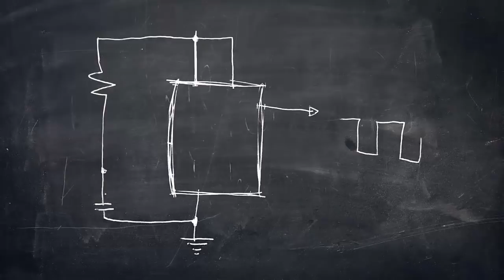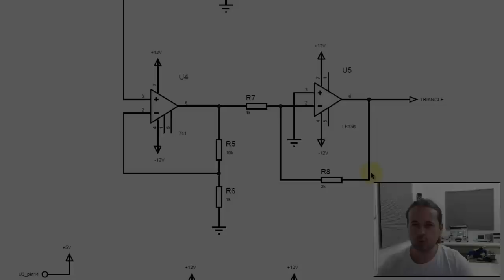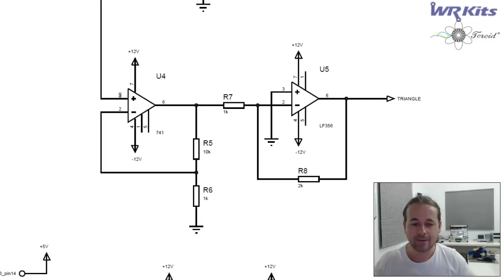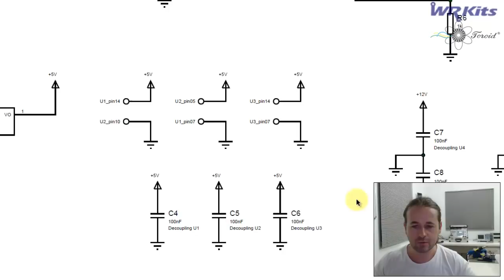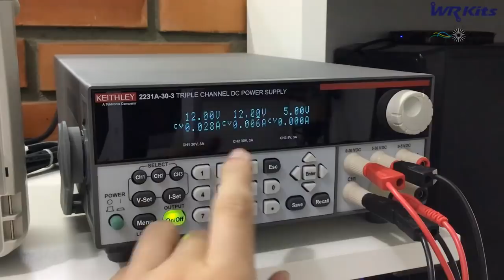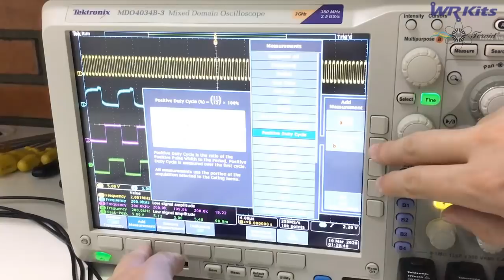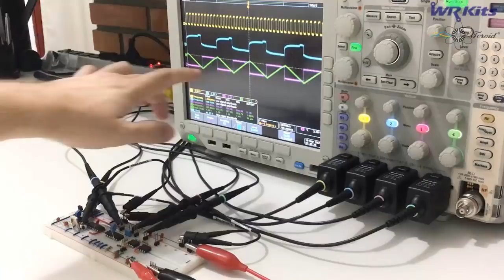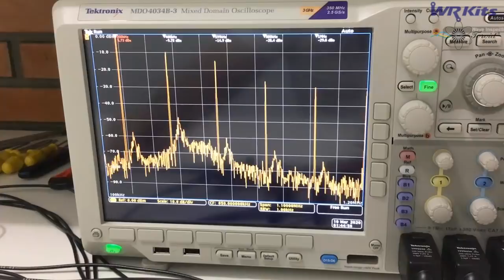GERADOR TRIANGULAR DE ALTA FREQUÊNCIA | Vídeo Aula #317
Descrição do vídeo:

Na clássica de sexta de hoje, demonstramos o método de projetar um gerador triangular para altas frequências, trazendo muito conhecimento sobre Eletrônica Aplicada! WR Kits vídeo aula de Engenharia Eletrônica.